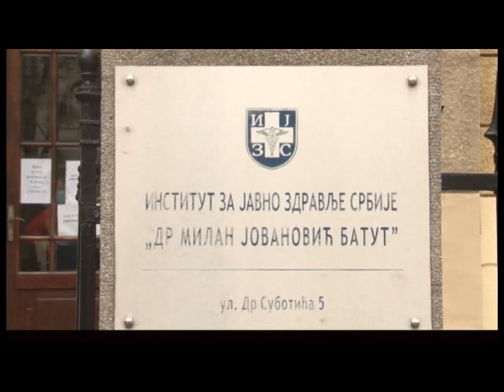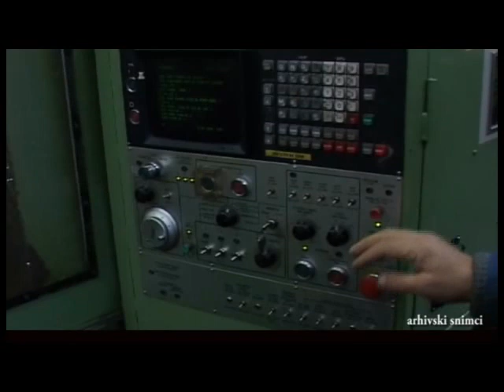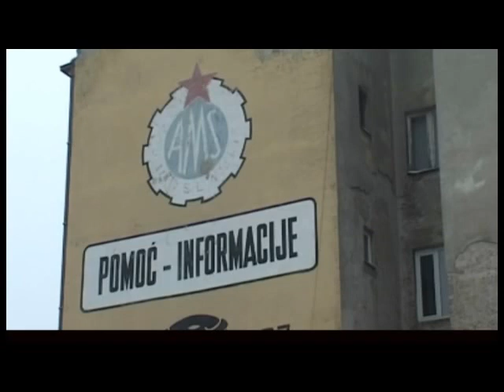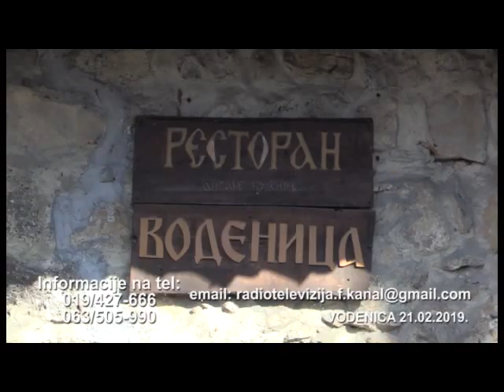Info Press 04 04 2020